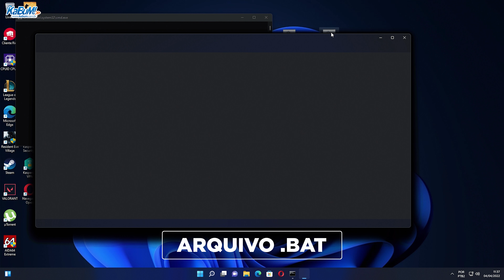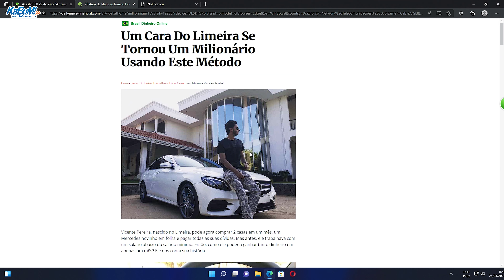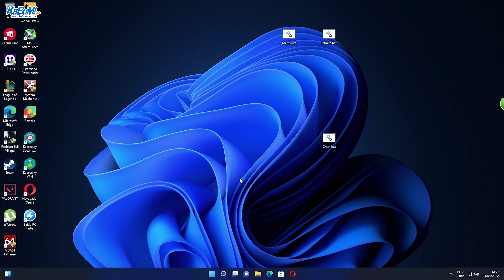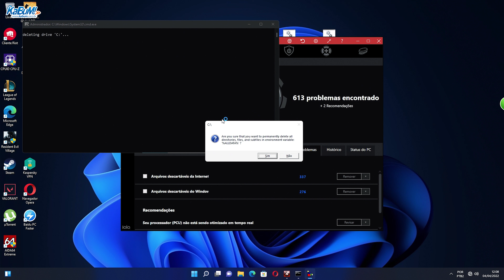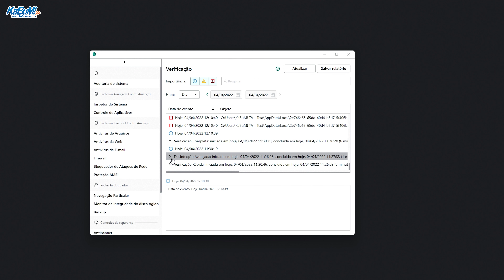PRECISAMOS nos PREOCUPAR COM ANTIVÍRUS?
Será que dá para navegar na internet sem se preocupar com vírus? O @EmersonBR se afundou nos confins da web para encontrar todo tipo de Malware e mostrar se vale ou não a pena ter um bom antivírus no seu PC.

Ficou interessado? Então já clica no link e confira os MELHORES PREÇOS do Antivírus Kaspersky no site do KaBuM!

00:26 - Início dos testes
00:48 - EICAR TESTFILE
01:17 - Navegando na Web
01:47 - BAIDU e HAO123
02:37 - Hacks de CS e Fortnite
03:11 - Invasão Hacker
03:56 - Kaspersky
04:36 - Conclusão​